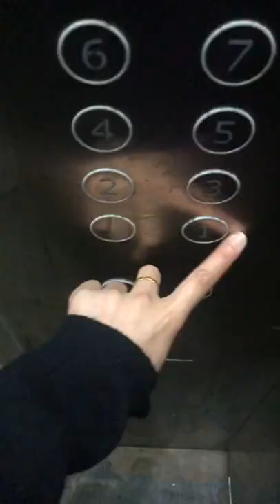Girlfriend Trash my air Jordan in Garbage bin